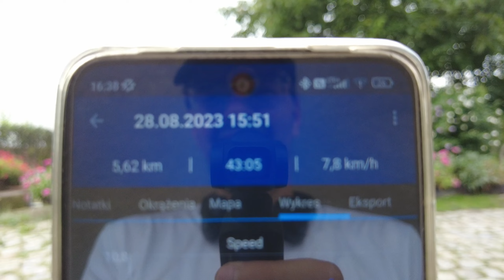🏃‍♂️ Bieg w Opolskim [daily vlog #485]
👉 Poniedziałek rano, nowy tydzień, nowe wyzwania. Dzisiejszy bieg w opolskim klimacie. 🏃‍♂️

👉 Materiał został nagrany przy pomocy (linki afiliacyjne):
🔗 DJI Pocket 2
🔗 DJI Mini SE

👉 Dzień 485 - 28 sierpnia 2023 - 🏃‍♂️ Bieg w Opolskim